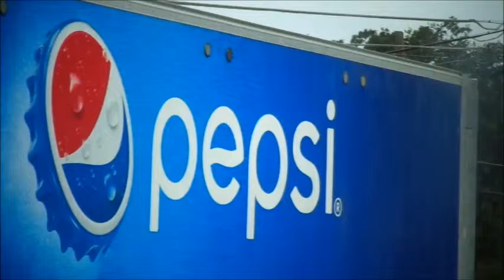→State Fair of Texas Road Trip Part 1→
OMDOG DRIVING TOOK FOREVER!
You would not believe how many hours we spent cooped up in a car! Hehe, but it was worth it.
Finally back home, left Friday I think . . . anyway, this is only Friday. The show was on Saturday, and we had fun . . . more than car fun. Hehe.
I read a whole book (457 pages) and we still had two or so hours before we got to our destination. It killed me. Hehe.

THE SONGS USED IN THIS VIDEO - I DO NOT OWN THEM OR THE COPY RIGHTS!
(Meghan Trainor is awesome, you have to admit it. Hehe. ;D)